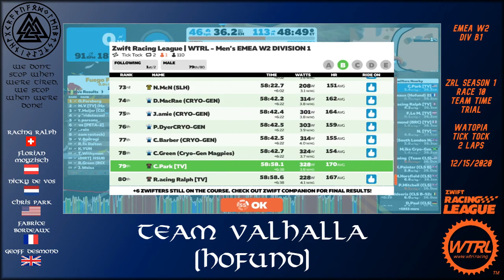ZRL Season 1 Race 10 (Valhalla Hofund) - Watopia Tick Tock (TTT)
Zwift - Team Valhalla (TV) - Hofund
ZRL Season 1 Race 10 - Watopia Tick Tock (Team Time Trial)
EMEA W2 Div B1